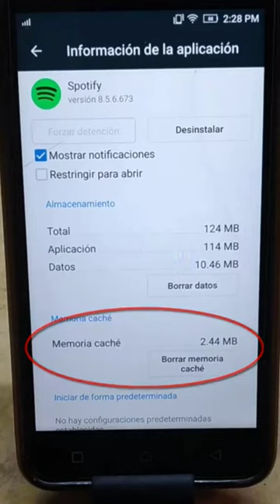Borrar Cache de una App en android ¿elimina mis datos?